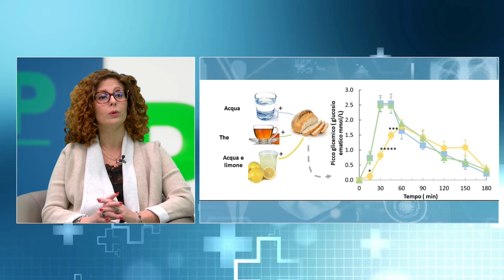Check-Up 13 febbraio 2024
| SUPER J | Check-Up con la dottoressa Simona Ruggieri

Contatti Redazione:
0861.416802